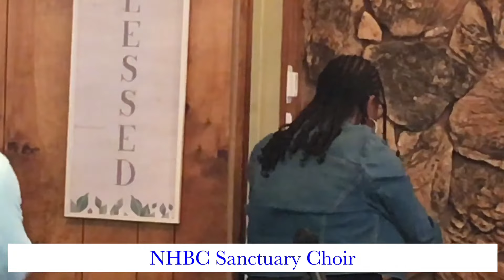"The Curse of Competition" - Pastor ML Carter 5/22/22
Pastor ML Carter of New Hope Baptist Church in seaside preaches from Genesis 3 NKJV